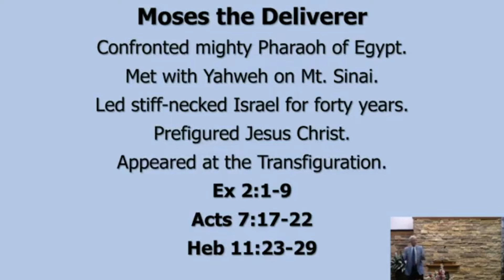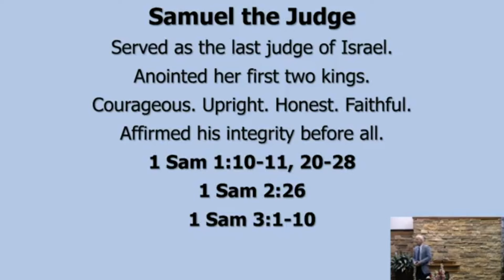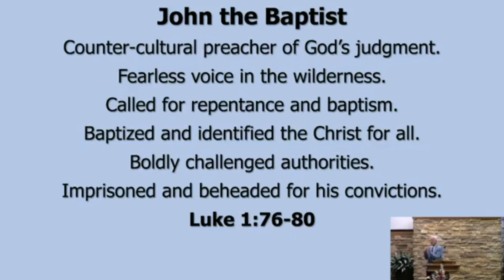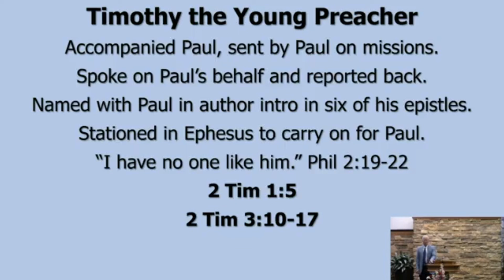If You Could Teach the President